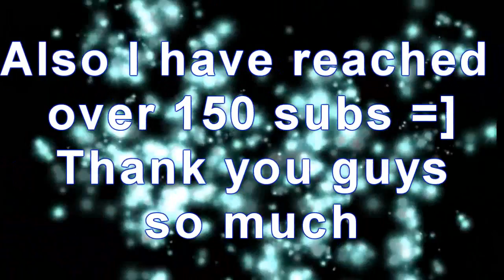Info + Previews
Please Read:
Okay so I normally don't post previews but I havent uploaded anything in a few weeks and I wanted you guys to know I am still here =]
I want to try to finish one of these by the end of the weekend so please let me know which one you guys want by the end of the night
Also thank you so so so much to my 150+ subscribers. It means a lot that that many of you enjoy my videos.

Preview One:
Song- Two Is Better Than One by Boys Like Girls and Taylor Swift
Couples- Logan&Veronca (LoVe) and Brooke&Lucas (Brucas)

Preview Two:
Song- Replay by Iyaz
Couple- Brooke and Lucas